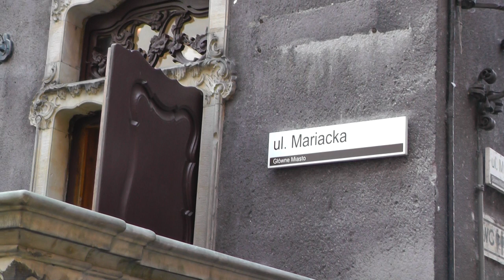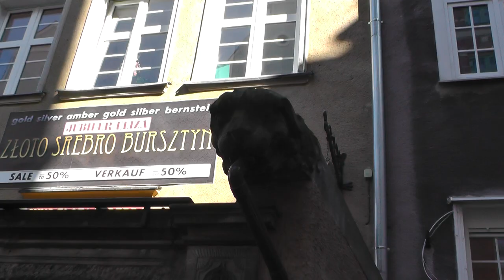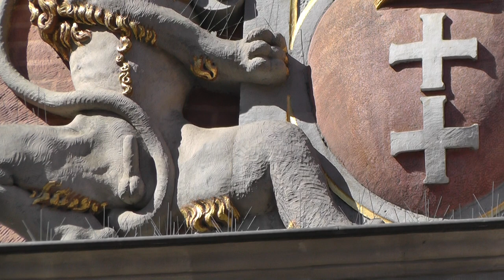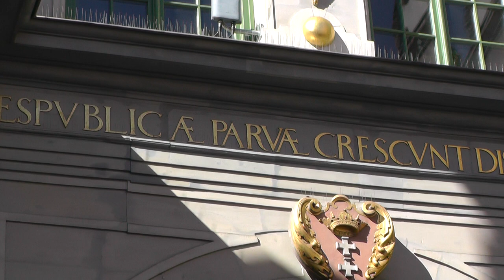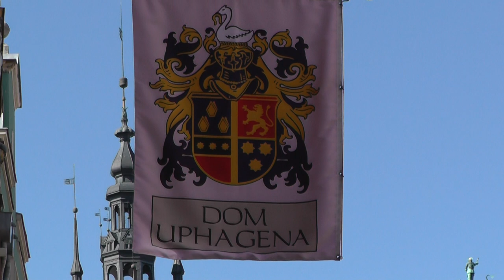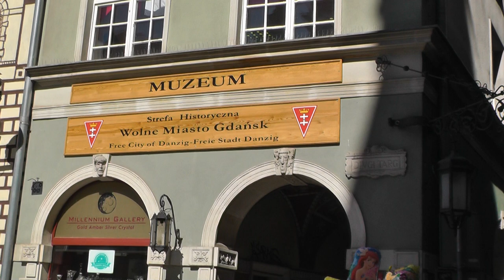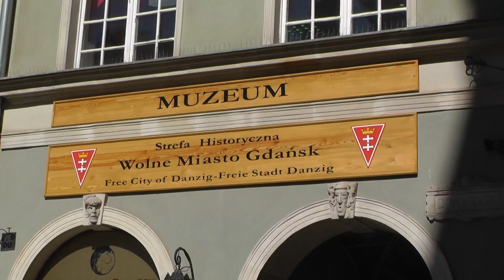Gdańsk. Spacer po Głównym Mieście. Danzig - Rechtsstadt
Krótki spacer po najbardziej reprezentacyjnym miejscu Gdańska, jakim jest Główne Miasto.Znajduje się tu większość zabytków miasta; Bazylika Mariacka Wniebowzięcia NMP, Złota Brama czy Ratusz Głównego Miasta oraz zabytkowa oś Drogi Królewskiej składająca się z ul. Długiej i Długiego Targu.

Die Danziger Rechtstadt (poln. Główne Miasto) ist der seit 1225 mit Lübischem Recht ausgestattete, historisch bedeutsamste Stadtteil von Danzig, in dem die Selbstverwaltung der deutschen Hanse-Kaufleute festgeschrieben war, zumindest bis die Stadt 1308 vom deutschen Ordensstaat annektiert wurde.Die wichtigsten Sehenswürdigkeiten Danzigs befinden sich in der Rechtstadt, insbesondere der Königsweg, der vom Hohen Tor im Westen durch Goldenes Tor/Langgasser Tor und Langgasse über Langer Markt zum Grünen Tor an der Mottlau im Osten führt. Hier liegen auch das Rechtstädtische Rathaus, der Artushof und der Neptunbrunnen sowie die Schwanenbastei.